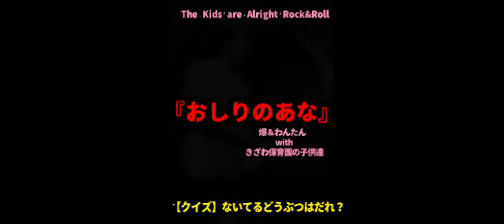おしりのあな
『おしりのあな』作詞作曲:わんたん
爆＆わんたん Presents

【Special Thanks】
k保育園の子供達.studio Famil. Lorraine.and more.
The Kids are Alright Rock&Roll
beauty&stupid Records